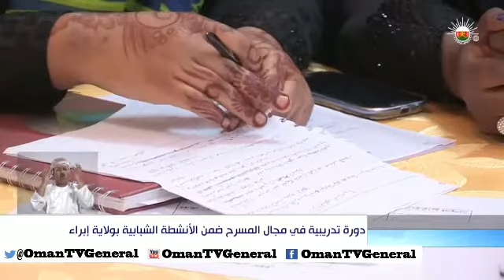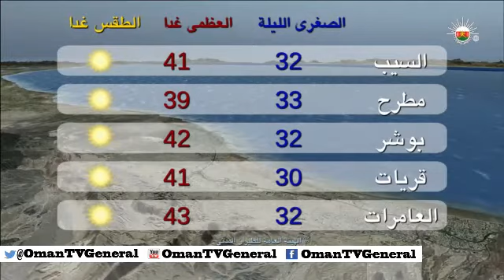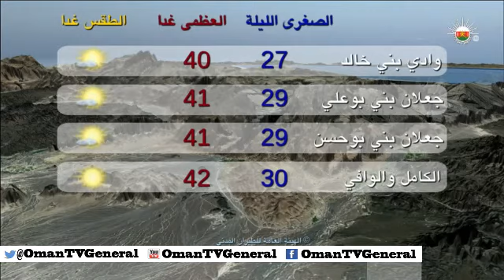أخبار العاشرة - السبت ٢١ يونيو ٢٠١٤